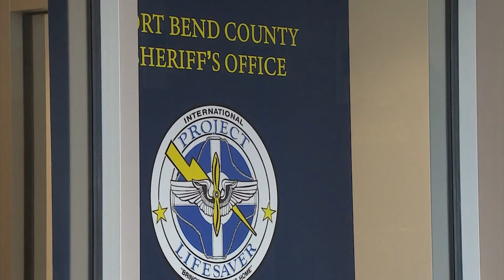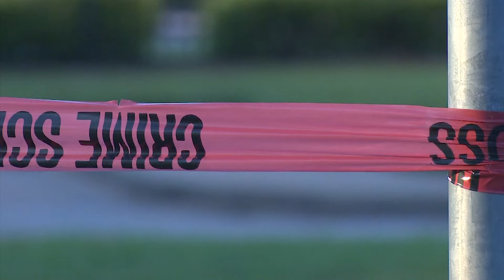Project Lifesaver | Fort Bend, Harris County offers free location trackers for those with cognitive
Since children with autism are often drawn to water, Fort Bend and Harris counties offer free tracking bracelets for residents with cognitive disorders.